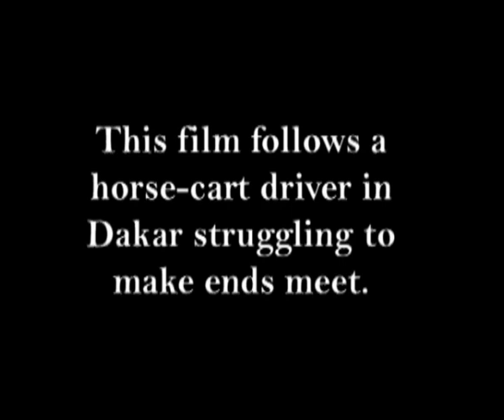Borom Sarret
A cart-taxi driver goes to the city to make a living, but out of sympathy with other poverty-stricken people, he works for free and goes hungry himself. The main characters in this short film are anti-heroes: we identify less with the cart driver, for instance, because he remains blind to the system that exploits him.